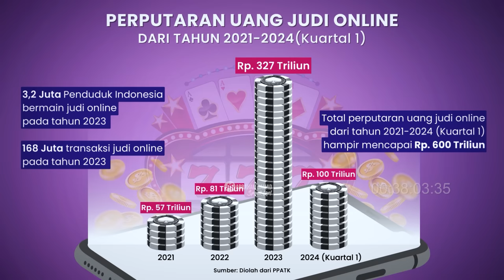Pengakuan Eks Penjudi Online Bongkar Rahasia Backing Judi Online. 3 Milyar, Alphard, Camry Ludes!!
Pengakuan eks penjudi online bongkar rahasia backing judi online. 3 milyar, alphard, camry ludes!! Saksikan selengkapnya di youtube Abraham Samad SPEAK UP